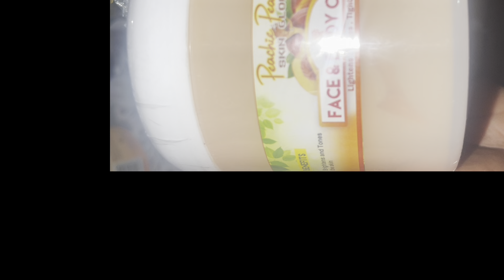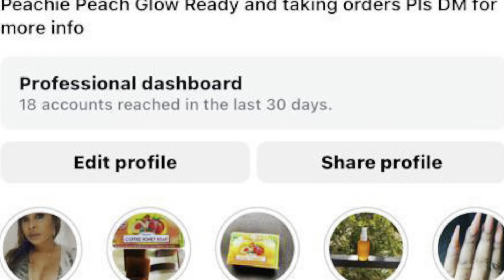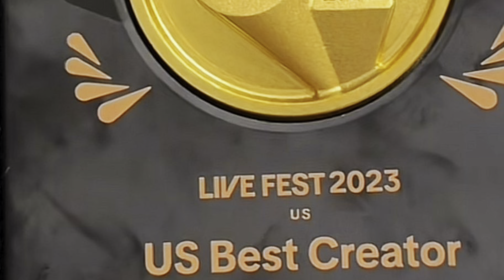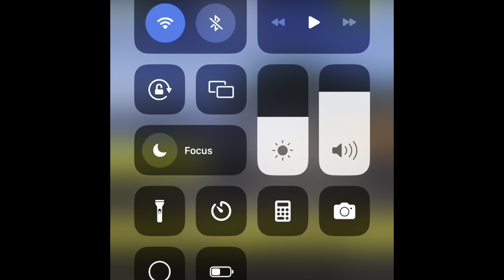OMG 😱 MURDA ‼️MEDDIK B@DY F@UND IN OBEAH MAN GR@V3 ST CATHRINE ‼️